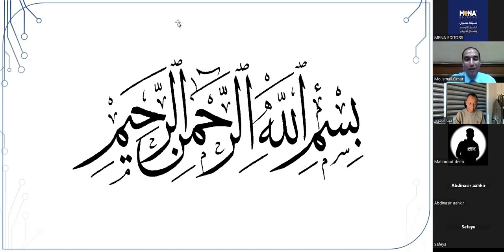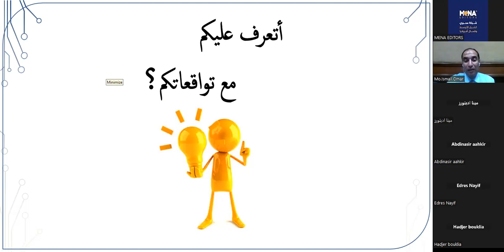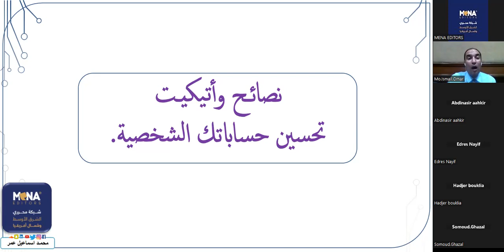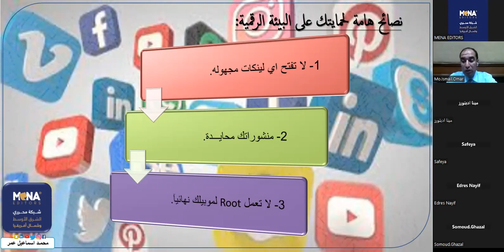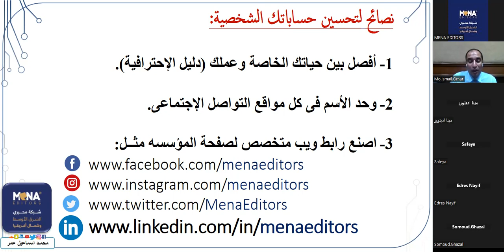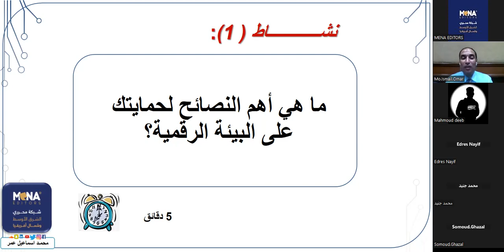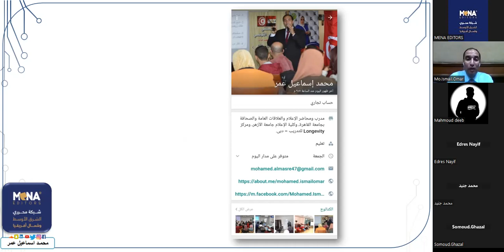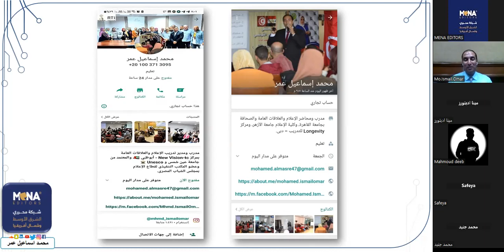الهوية الرقمية للمؤثرين مع المدرب أ. محمد اسماعيل عمر (1)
ضمن مواد دبلوم الإعلام الرقمي في نسخته السادسة والذي تقدمه شبكة محرري الشرق الأوسط وشمال إفريقيا باعتماد وإشراف جامعة اسطنبول التركية العريقة.
لمزيد حول شبكة محرري الشرق الأوسط زوروا موقعنا